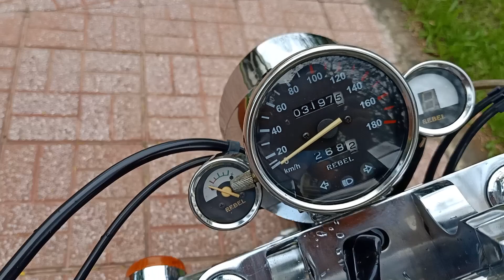LH:0906.859.709 moto Rebel RB170cG DELUXE sport xe bstp chính chủ nguyên zin mới ₫i 3000km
LH:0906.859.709 moto Rebel RB170cG DELUXE sport xe bstp chính chủ nguyên zin mới ₫i 3000km xe đẹp máy móc nguyên zin chưa qua sửa chữa  chủ yếu trùm mền mọi người vào đăng ký kênh của mình để xem nhiều xe mới nhé.